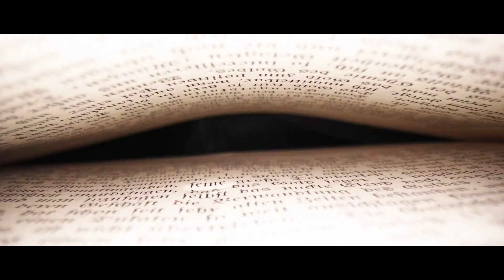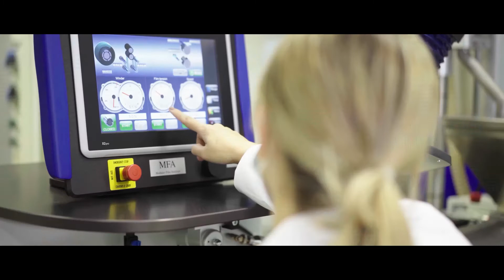Renewable hydrogen, a key element for our future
Renewable hydrogen will be one of the key players in the future of our energy, and it’ll change the paradigm of our energy model. Innovation, renewable energy generation, and the talent of the people that make it possible will help tackle climate change and lead the energy transition.